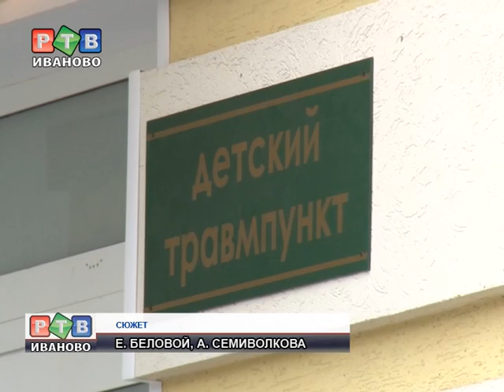Детский травмпункт переехал на Любимова